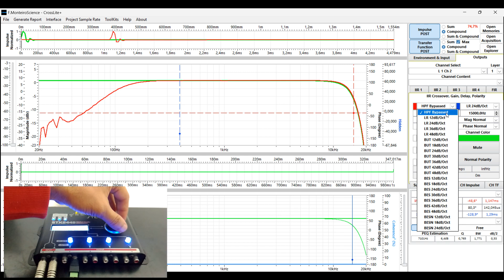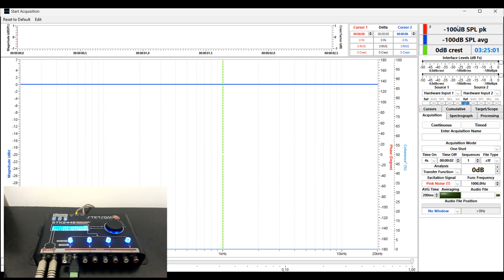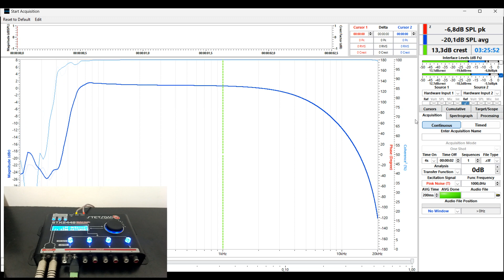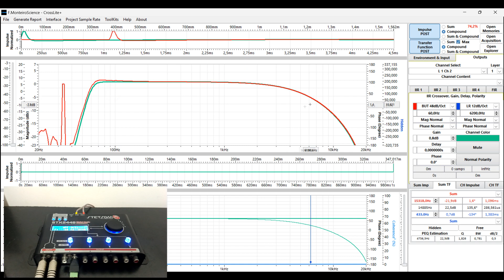STETSOM SXT2448 CrossOver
CrossOver